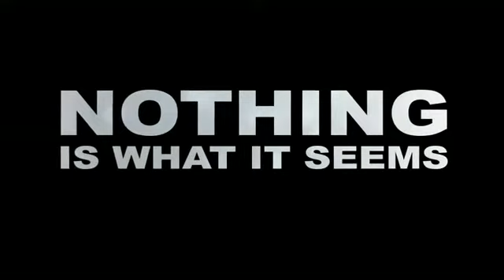La Hora del Crimen